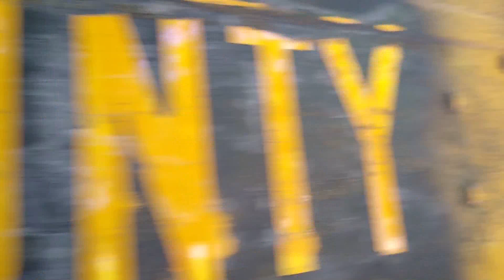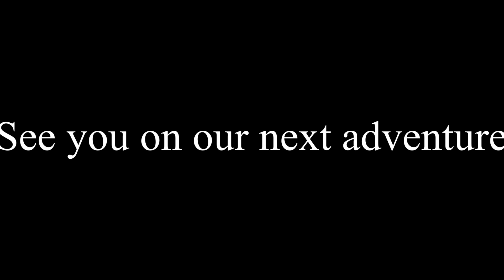The police! What Did We Do? | Skoolie Demo | Decal, Reflective Tape, Seat Pad and Seat Belt Removal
Demo is a long necessary process... But we're almost done. I hope! Today I am removing the decals and reflective tape from the school bus that we are converting into a tiny home on wheels known as a skoolie. Then I am taking all of the fabric, seat belts and cushions off of the seats we are reusing.

Mentioned products in this video:
MY DSLR

MY ACTION CAM

 I asked our friends and family for some insight on a name and some very well thought out ideas were given but I was pulled to this one: "A nest is built for necessity and safety, it's a home which represents love and safety...made of sticks which represents strength. And feathers, which represents comfort...and it is where babies are nurtured until they're ready to go off on their own..." - Nichole Duetta, lifelong friend, incredibly insightful human being.
And Tender is our family's first initials spelled out, which Nichole also pointed out. I don't think it can get any more perfect!
I am a homeschooling, backyard chicken raising, vegetarian, biological, adoptive, ex-foster, as natural as possible, out door loving, dog loving, always playing catch up stay at home mom to 4 kids